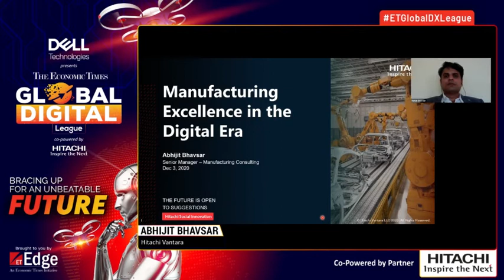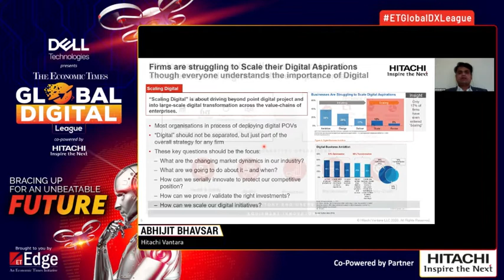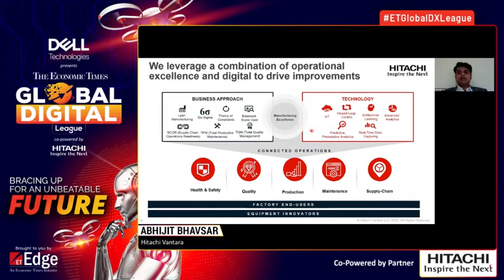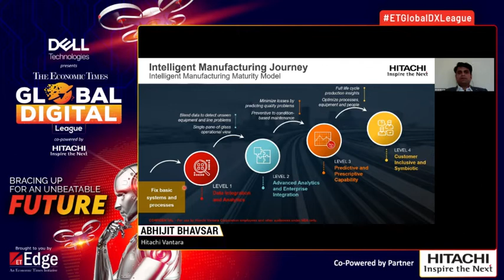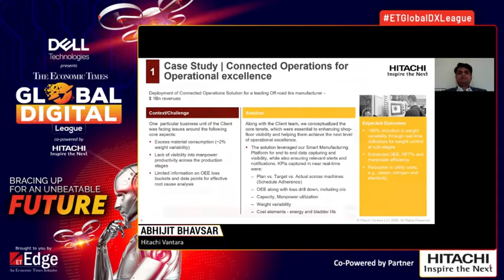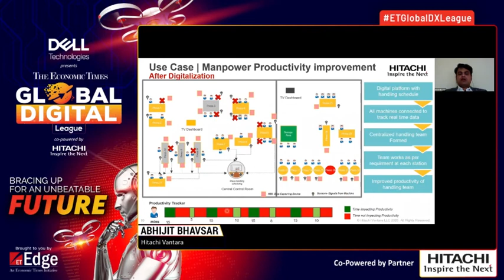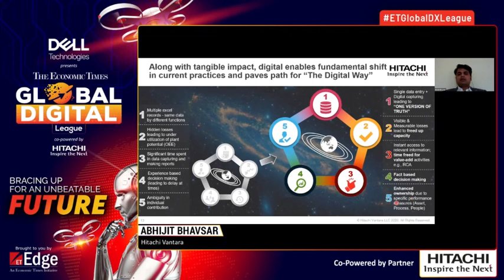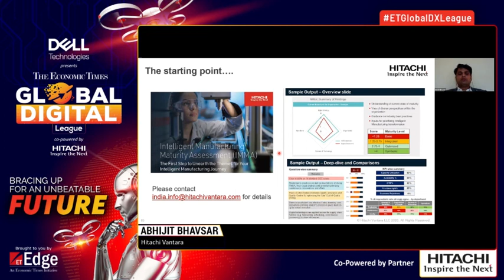Manufacturing Excellence in the Digital Era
Watch Abhijit Bhavsar, Senior Manager – Manufacturing Consulting, Hitachi Vantara, share insights on- 'Manufacturing Excellence in the Digital Era', at Dell Technologies presents The Economic Times Global Digital League, co-powered by Hitachi Vantara.